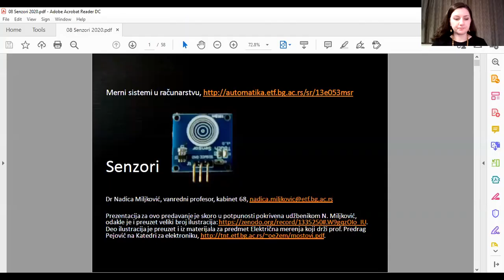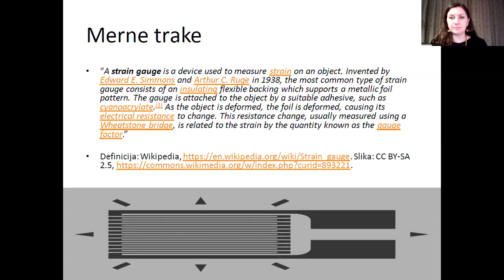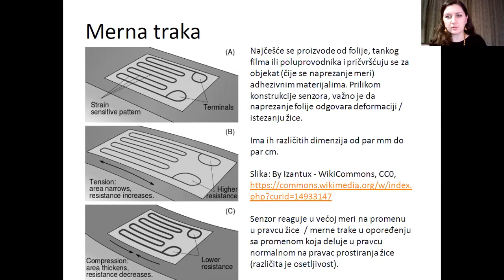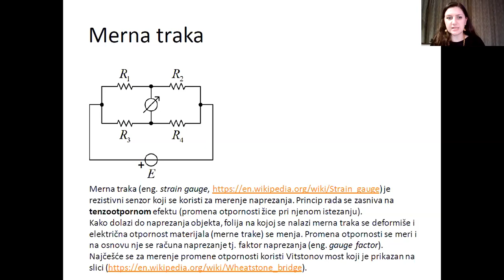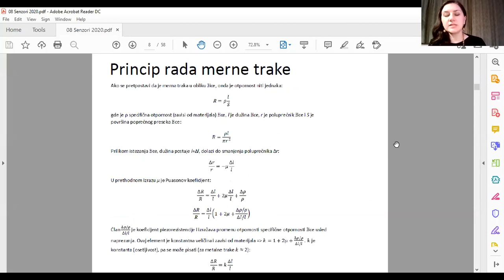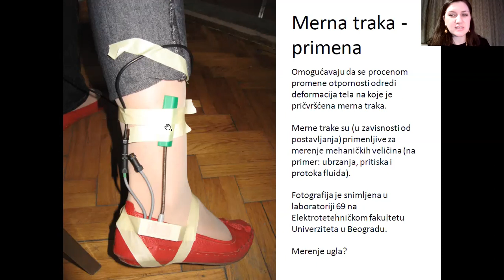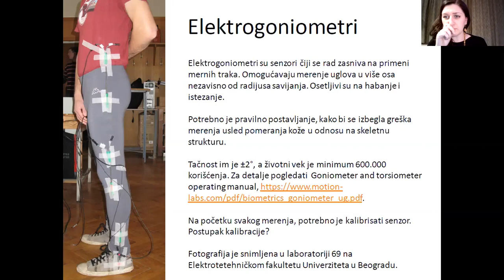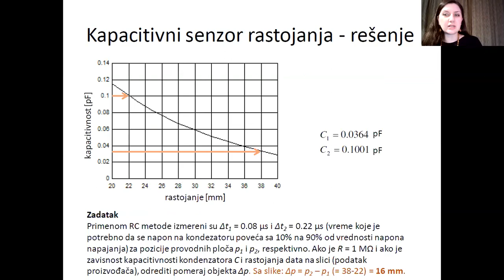MSR - Senzori, čas 1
Prvi čas predavanja iz predmeta Merni sistemi u računarstvu na temu Senzori (13E053MSR, na Elektrotehničkom fakultetu Univerziteta u Beogradu koji je održan 2. decembra 2020. godine. Prezentacija je dostupna na